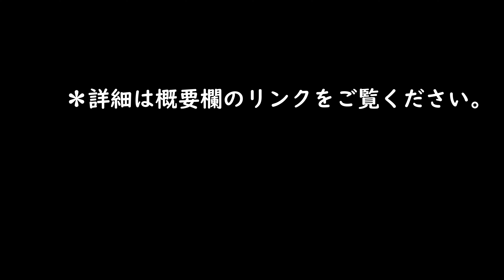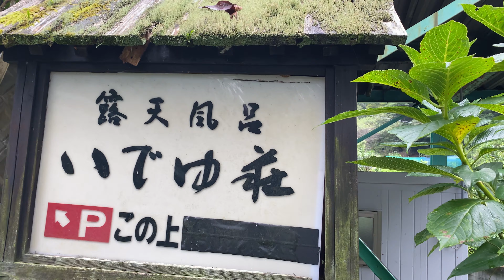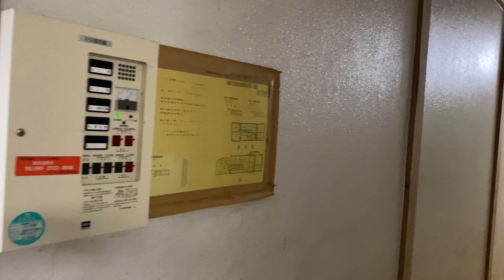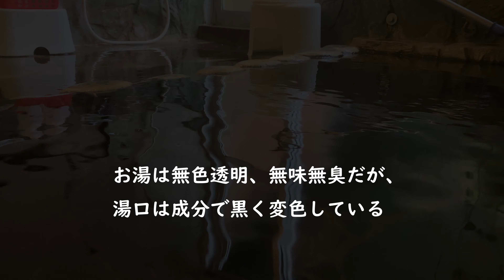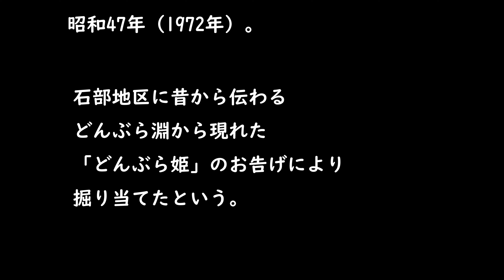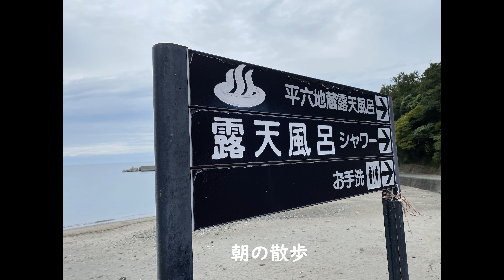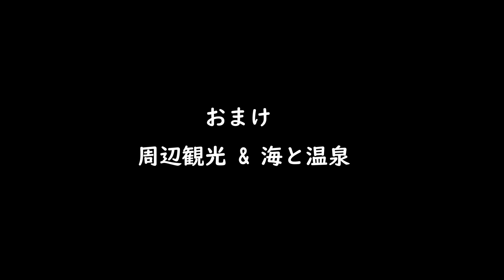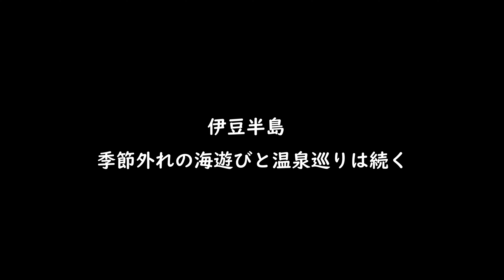【伊豆】人魚が見守る露天風呂「石部温泉 いでゆ荘」～静岡県松崎町 Ideyu-Sou,Ishibu-Onsen,Nishiizu,Matsuzaki,Shizuoka,Japan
静岡県松崎町にある「石部温泉 いでゆ荘」の宿泊動画です。

西伊豆、石部海岸から高台に上がった最奥にある「いでゆ荘」。
自家源泉、かけ流し100&、素泊まり専用宿です。
お告げにより掘り当てた温泉には人魚姫が祀られています。

1泊5,000円でトイレ、冷蔵庫、テレビあり。
温泉は一晩中入り放題！
メインは20～30人は入れる混浴露天風呂ですが、女性には湯あみ着の貸し出しがあります。

【字幕の訂正】
4:39 「浴衣」ではなく「羽織」です。＊パジャマは有料レンタルになります。
4:45　「アメニティなし」⇒「歯ブラシあり」

＊コロナ収束まで日帰り入浴は予約制になっています。
＊館内、浴場は了承を得て撮影しています。

＊石部温泉の平六地蔵露天風呂はコロナ収束まで閉鎖中です（2021.10現在）
＊岩地温泉の船の温泉はコロナ収束までお休みです（2020,2021）

【画像】
松崎町観光協会

0:00 イントロ
0:18 いでゆ荘の概要
1:26 石部海岸からいでゆ荘まで
2:36 いでゆ荘の外観と館内
4:09 いでゆ荘の客室
5:09 温泉案内
5:23 女性用内湯
6:06 混浴露天風呂
8:26 人魚がいる理由
8:59 温泉続き
10:09 夕食タイム
10:49 平六地蔵露天風呂
10:59 宿の看板猫
11:41 おまけ周辺観光

日本秘湯を守る会の会員宿を中心に全国の源泉かけ流しの秘湯巡りをしています。
たまに観光スポット･グルメの動画もアップしています。

「秘湯宿.com別館」もオープンしました。

Adobe Photoshop Elements & Premiere Elements 2021

スマホ用ジンバル

デジイチ